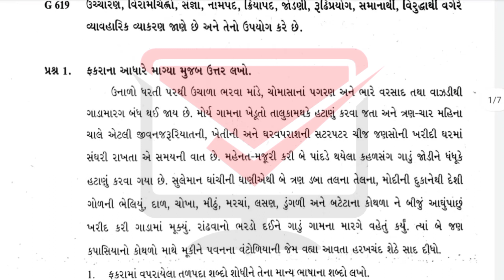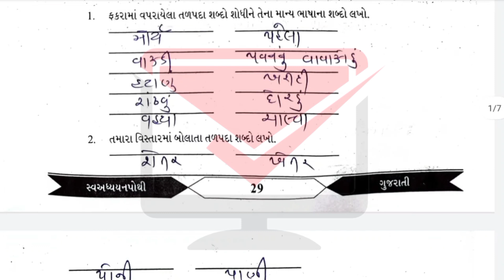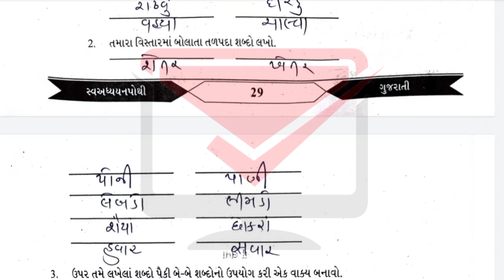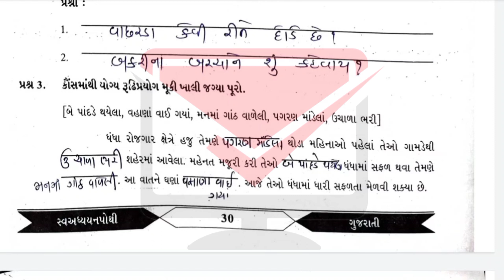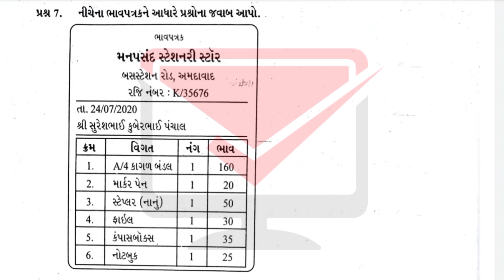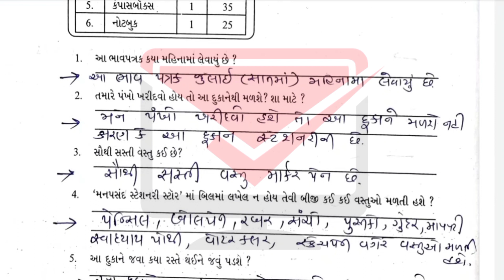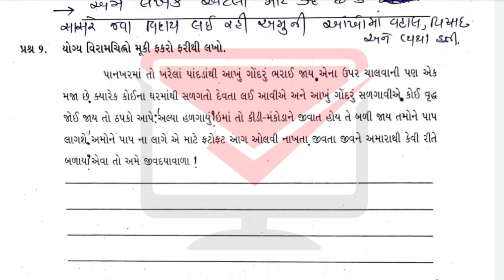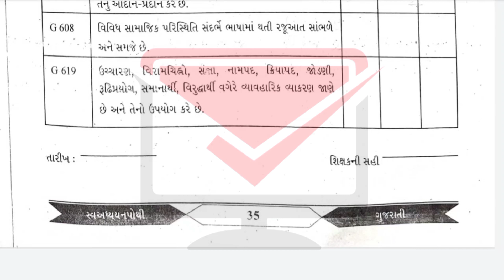std 6 gujarati swadhyay pothi ch 6 solution | swadhyay pothi dhoran 6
🔔 Related Searches  🔔